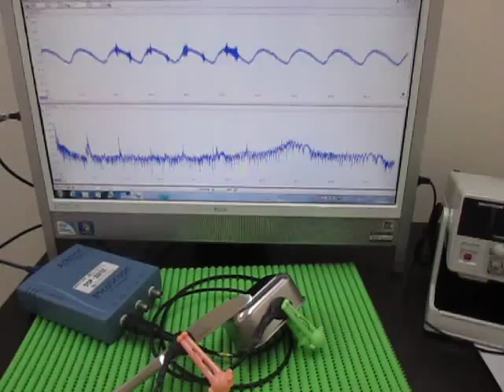表面弾性波の観察 Observation of the surface acoustic wave